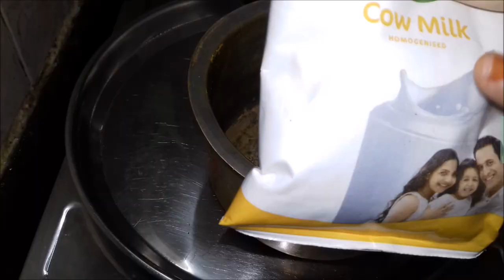Ksheerannnam|Bellam Paramannam|Kala's kitchen|బెల్లం పరమాన్నం |క్షీరాన్నం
kalaskitchen kala'skitchen Paramannam literally means the Ultimate Food (Param-Annam) or food fit for the Gods, and it truly is just that. One form is the delicious Bellam Paramannam, a traditional rice and milk kheer from Andhra Pradesh that uses Bellam (jaggery) as the sweetner.

Paramannam or rice payasam is a pudding that is prepared with rice, milk and sugar or jaggery. It is also called as annam payasam, ksheerannam or bellam paramannam if prepared using jaggery. It is prepared during festivals to offer it to the Gods as naivedyam.